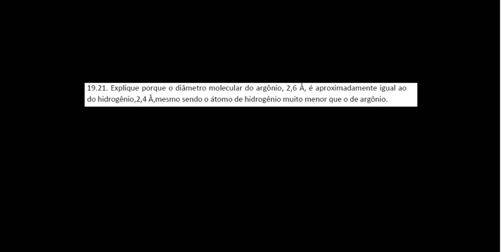FQIII - TCG - 19.21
Resolução de Exercícios de Teoria Cinetica dos Gases
Físico-Quimica III - UNIPAMPA Campus Bagé
Exercício 19.21